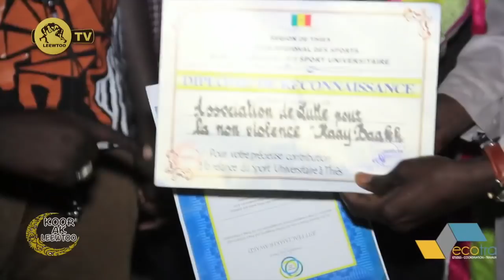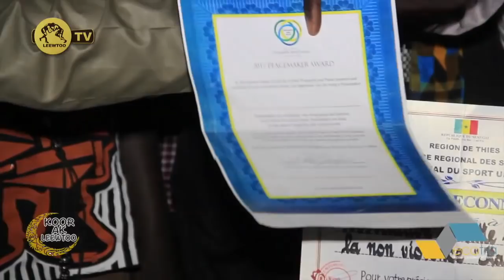KOORU LEEWTOO AK GROUP BAKH